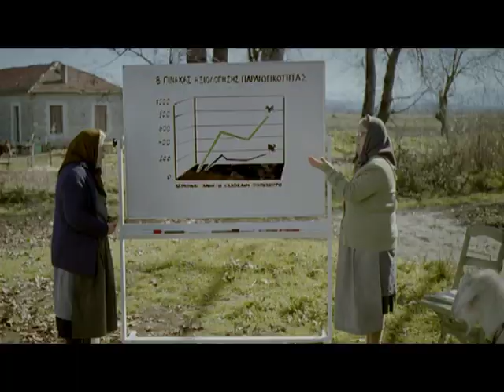COSMOTE Προγράμματα Συμβολαίου - Κατσίκες 2010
Αποκλειστικά στα συμβόλαια COSMOTE επικοινωνείς απεριόριστα μόνο με 10€!
New COSMOTE UNLIMITED rate plan with only €10!